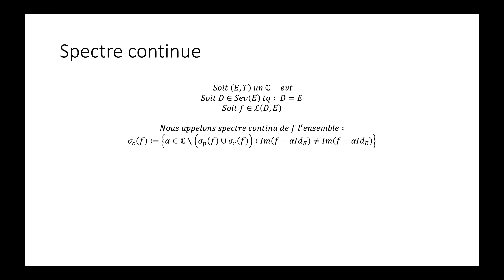Théorie spectrale partie 4 : Spectre continu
Ici, je vous explique la notion de spectre continu.
N’oubliez pas, les mathématiques forment la force mentale. À présent, un serveur discord est mis à votre disposition en cas de questions supplémentaires. Voici le lien